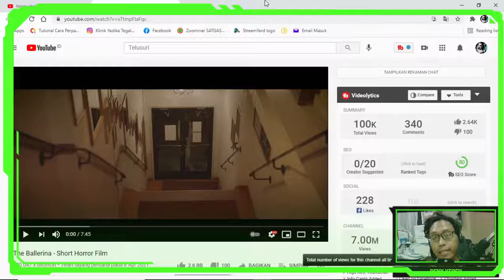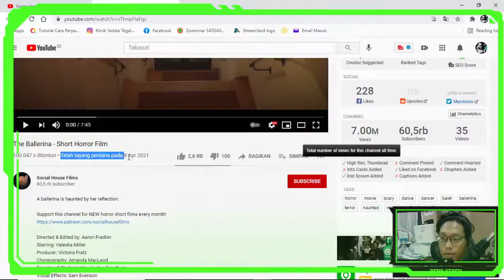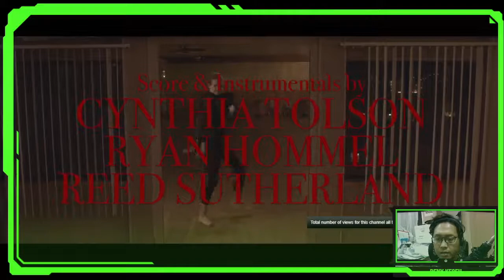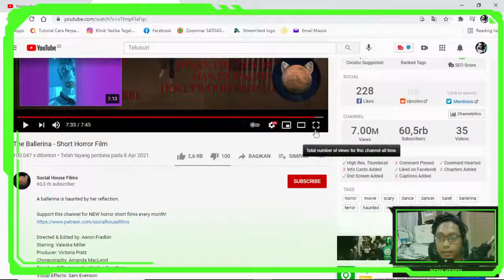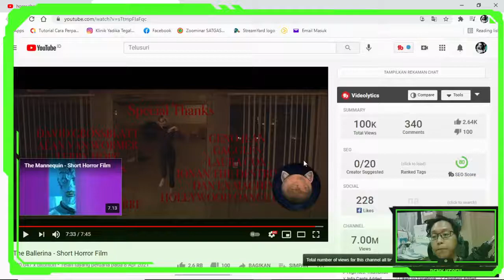NGERI BENER, BAYANGAN DI CERMIN GERAK SENDIRI!!!!the ballerina-short horror film reaction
D-C 2020